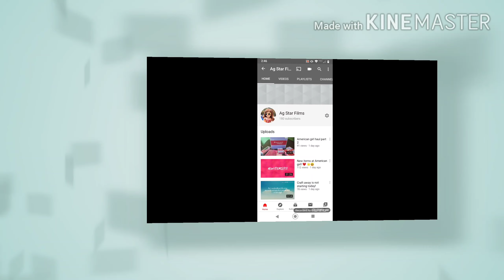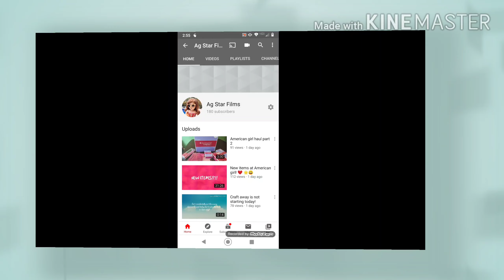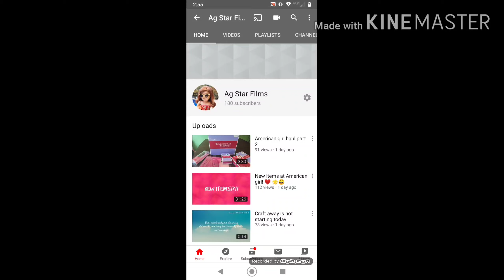PHOTO CONTEST FINALE! CYCLE 1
Hello guys!
So today was the finale of cycle 1 of my photo contest! Cycle 2 is beginning so please enter if you can! I cannot wait to see you guys pictures! Anyways congratulations to ______ for winning! You both did a wonderful job and I hope you can join again!
Thank you all who participated for this cycle of my photo contest! I hope for at least 8-10 people this cycle as well! I'm so excited for us to begin the next cycle. I'm also currently filming my diy series first video so that will be up in a little! Also thank you so so much for 180 subbiez!!!
About my channel:
Hello I'm Ag star film's! I post videos for younger and older ages! I love to give a variety of age ranks. I do videos not just for ag dolls but also for other 18 inch dolls! I currently have 2 Ag dolls named Blaire Wilson and Samantha Parkingtin! I will be getting many more in the future!!! I do stopmotions, reviews, and crafts just for the dolls!
-Sophia 🌟😄❤️